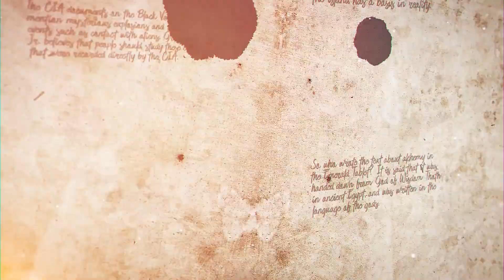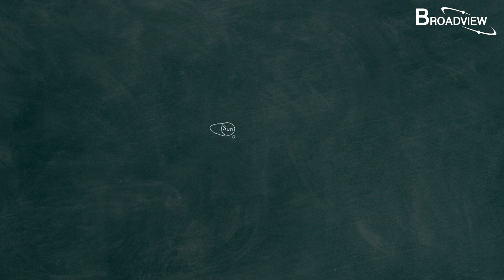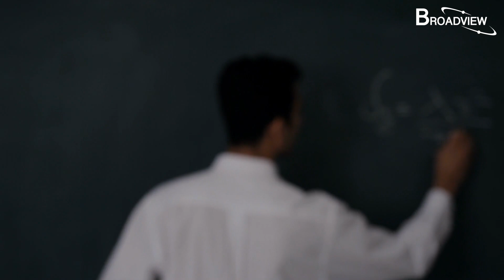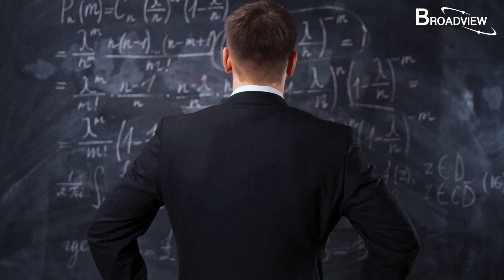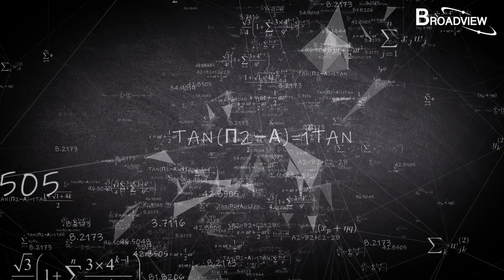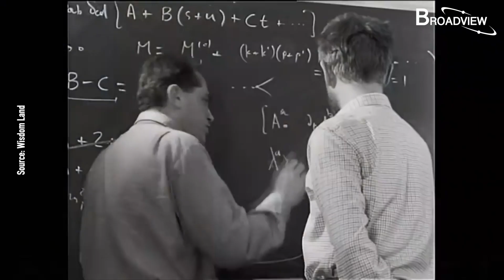Laplace’s Demon: Can Predict the Future of You and the Universe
Do you know a famous scientific theory that can calculate the future of you and the universe ?
I’ve got a couple of questions for you: When you woke up this morning, did you think that you'd click on this video later today, and we'd meet and spend this wonderful time together? Do you think that things just happen by coincidence? Or is there an invisible force that connected you and me, and everything else around us?
At this point some of you are probably thinking that I’m going to talk about predestined relationships or reincarnation stories today. But actually, I wanted to talk to you about a famous theory in the field of science that gives many scientists headaches when they think about it. The theory is called Laplace’s intellect, also known as Laplace's demon.
0:00  Introduction
5:43  Does Laplace’s Demon Really Exist?
8:06  Science? Theology?